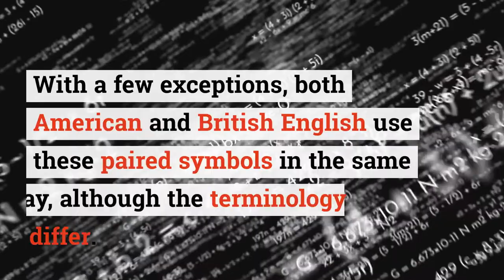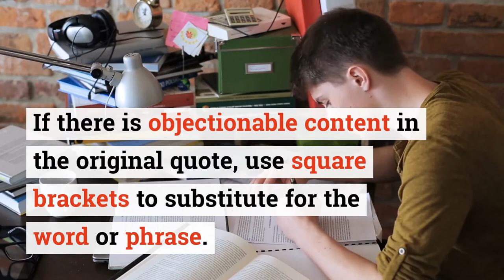How to Use Brackets in Academic Writing: Some Common Rules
We all use brackets in academic writing. But did you know the different uses of brackets that might be useful for your manuscript drafting? Watch this video to get tips on how to use brackets correctly! Brackets, a type of paired punctuations, can be used for several purposes in academic writing. One such use is to set words off from other words in the same sentence. To know the other uses of brackets, check the following Staying updated and well aware about the industry is important for everyone. We, at Enago Academy, have enormous resources for you to explore through. However, reading descriptive blog articles can be very time-consuming for busy researchers. So, here we are, with a number of short videos, adapted from the blog articles, but with all the key highlights from the same. Don’t miss them!